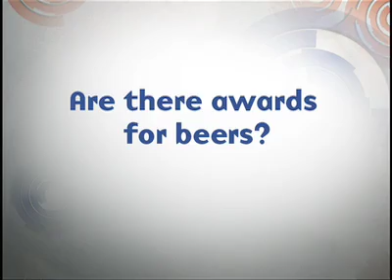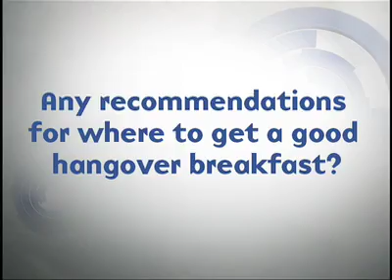Garrett Oliver: The Best and the Worst of Beer Drinking | Big Think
Garrett Oliver: The Best and the Worst of Beer Drinking
Garrett Oliver on beer awards and hangovers.
Garrett Oliver:

Garrett Oliver is the Brewmaster of The Brooklyn Brewery, the author of The Brewmaster's Table, and the foremost authority in the United States on the subject of traditional beer. After years of amateur brewing inspired by beers he had encountered during a year in England, Garrett Oliver began brewing professionally at Manhattan Brewing Company in 1989 as an apprentice. He was appointed brewmaster there in 1993. He soon became widely known both here and abroad for his flavorful interpretations of traditional brewing styles and as an avid and entertaining lecturer and writer on the subject of fine beer. Garrett has hosted hundreds of beer tastings and dinners, writes regularly for beer and food-related periodicals, and is internationally recognized as an expert on traditional beer styles and their affinity with good food.
TRANSCRIPT:

Question: Are there awards for beer?

Garrett Oliver: It really depends on what it is. You have the Great American Beer Festival which is very legitimate. The thing to realize, of course, is that they are 78 categories in which you judge beer at the Great American Beer Festival, so if you are basically, you won the gold medal in kind of the watery American industrial beer category then well I guess you won the gold medal in that category. You are the best watery industrial American beer in the United States. People can be proud of that, but it's not, it's kind of like if you had a if you had a category for like the McDonald’s-style burger. Who makes the best of that type? Do you want a winner or don’t you? Well, people who are doing it sure they want to win, so then aside from that though, you can make up the name of 50 different contests and whoever heard of them or whatever else and you enter everything. I guess you can win something you say we won whatever and yeah who knows what that is? And that is one reason like we don’t we go out and tell people about what who we are and what ever else, we want a lot a medals at the Great American Beer Festival, the World Beer Cup, etc, but, you know, we don’t talk about that stuff. I mean sure it is fun and we like it, but me I think I confuses the issue I mean what it really has to do with its, is the beer good? Does it taste good? Is it consistently and are we giving you what we promised and I think that we are the shiny little things they are great to get, but it is not really what we're about so much.

Question: What is your best advice for a hangover?

Garrett Oliver: Well, the best cure for a hang over is to avoid drinking too much especially you will find, you are not there yet, but the older you get, the scarier your hang over, and they are longer and they stick around so. I try to avoid them at all cost, that is said if it does happen I find out that the greasy baked egg and cheese sandwich is the and a very good cup of coffee is about is and as much of water as possible was about well as we are going to do and think strongly upon on your sense there after and try to avoid it next time around. I will tell you some thing the most people do not know which is that there are few things worst in the world and going to work in a brewery with a hang over, so if you ever think that you had a hang over before try, try having a hang over and have in to go work in the brewery the next day and I promise you, you will never do it again or at least you will do your best never to do it again.

Question: Any recommendations for where to get a good hangover breakfast?

Garrett Oliver: Of course if you have a real hang over you might not want to leave your house, but it is a good reason to have some baking, some eggs and cheese on hand of all times, in the case you have to make this your self, but there is a great little daily I got a black in a half of from me and it is been at least a year since I had to use that particular service of this but by the time you get that and you had a nice big cup of coffee, unless you have done yourself horrible damage, you are pretty well repaired.